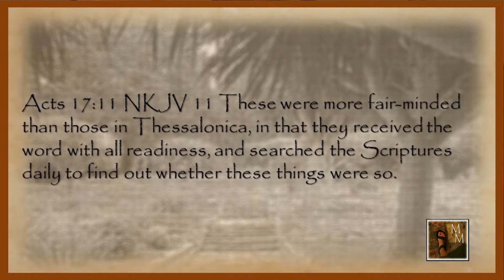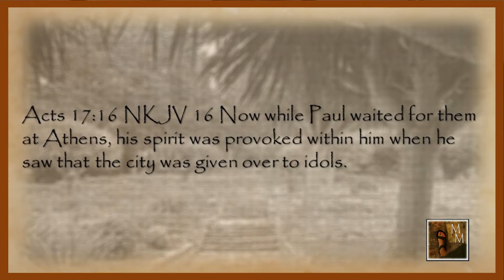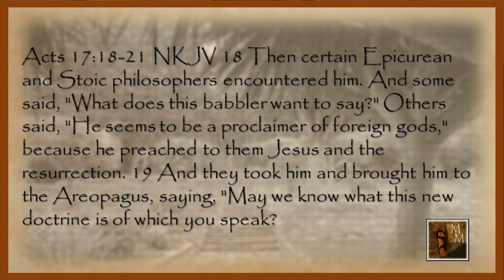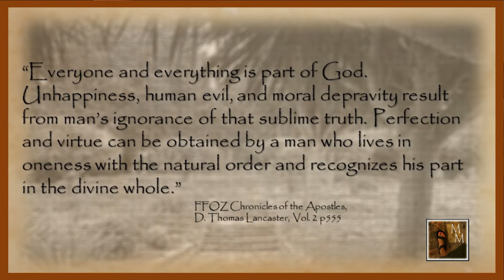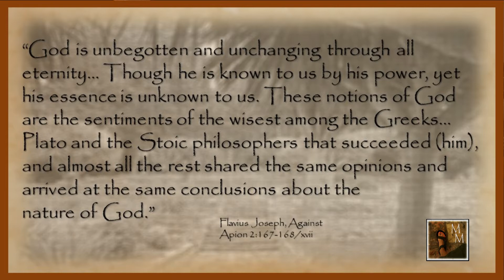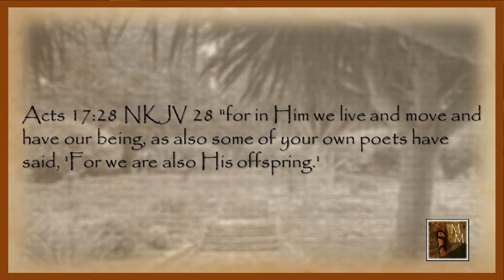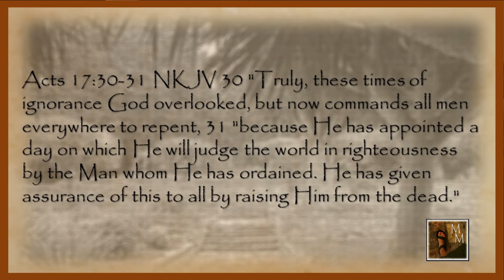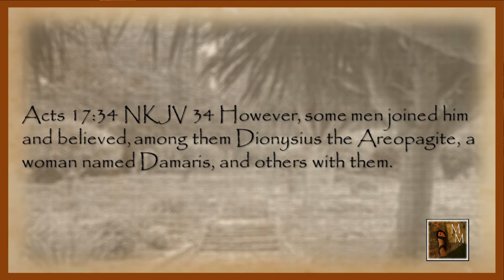Making Known the Unknown God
Paul’s journey from Berea to Athens and the difference between these two cities marks as stark a contrast as any to be found among the journeys of Paul and the other apostles. Berea was a place where Paul’s message of the Good News of the kingdom of Messiah and the salvation grated to the Gentiles was accepted and embraced by the local Jewish community. Paul had appealed to them, and they searched the scripture for themselves.
Athens, on the other hand, was a completely different animal. There was a Jewish population in Athens and a synagogue or two, but mindful of his mission to the Gentiles, Paul took a bold step into the quagmire of a city obsessed with all the varied philosophies of humanist origin and the birthplace of the most prominent of pagan philosophies and gods.